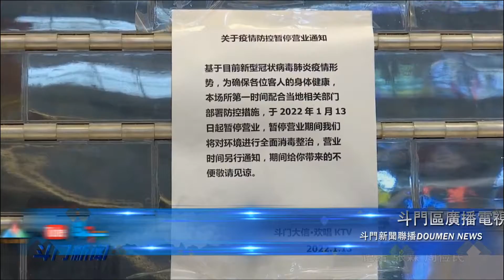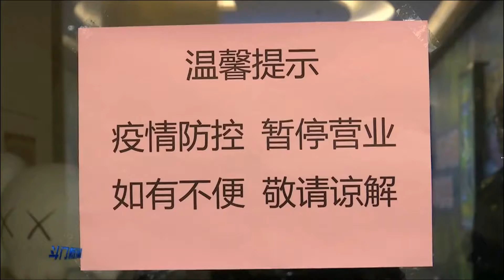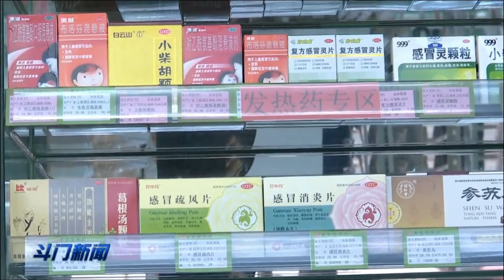斗门密闭场所暂停营业 买药需持24小时核酸检测阴性证明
为全力筑牢疫情防控安全防线，连日来，斗門区市场监管局、区城管局、区农业农村局、区卫生健康局等相关单位组成“疫情防控联合执法队”，对全区美容美发店、棋牌室、酒吧等密闭场所暂停营业情况进行地毯式检查，对全区药店、发热门诊执行疫情防控各项措施情况进行督查。